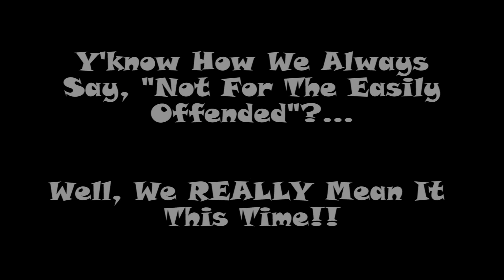Random Skype Calls | Skype Call To Jesus I Have A Lot Of Explaining To Do!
Random Skype calls! A Skype call to Jesus, where it immediately becomes clear that I have a whole LOT of explaining to do!  :-D

VINE: Search for "Curtis Candy"

OUR SCHEDULE:

Monday -- FUNNY RANDOMNESS! It might be a prank or a prank call, an episode of "Old White Man Dramatic Readings" a "What The Hell Do You Want?!" episode, Vine vid compilation or even a fun video from our Minecraft world.

Tuesday -- Talkin' With The Chatbots: Simsimi, Evie, Mitsuku, CleverBot and the gang.

Wednesday -- Omegle Trolling With The Whole Gang!

Thursday -- FUNNY RANDOMNESS! It might be a prank or a prank call, an episode of "Old White Man Dramatic Readings" a "What The Hell Do You Want?!" episode, Vine vid compilation or even a fun video from our Minecraft world.

Friday -- Talkin' With The Chatbots: Simsimi, Evie, Mitsuku, CleverBot and the gang.

Saturday -- Omegle Trolling With The Whole Gang!

Sunday -- Google Hangout Live Stream or Ask.fm "We Answer Your Questions" video.